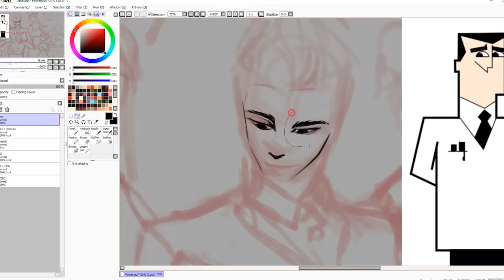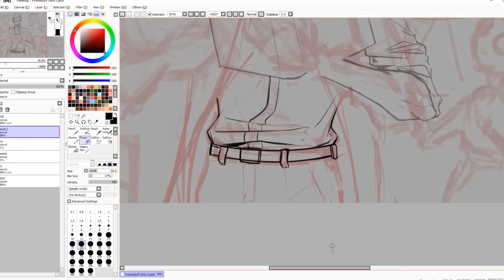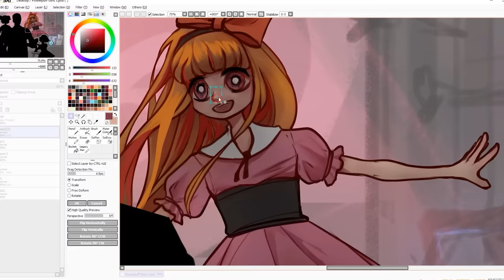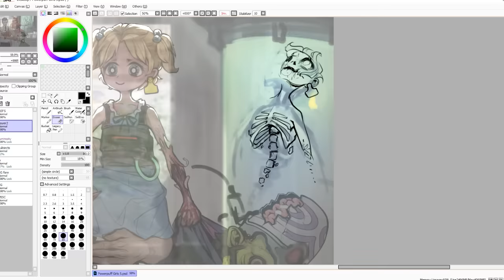If The Powerpuff Girls wasn't for kids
Software used to record - Bandicam
Software used to edit - After Effects CC